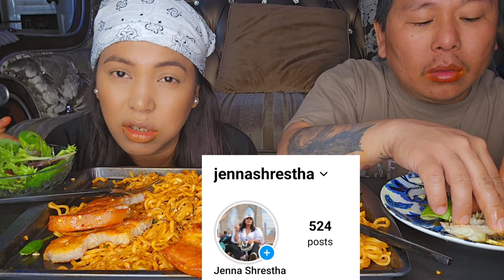2x Noodles With Chilli 🌶/Braised Pork/whole Fish fry/Husband And Wife Mukbang/Fatty Pork Belly 🥵.